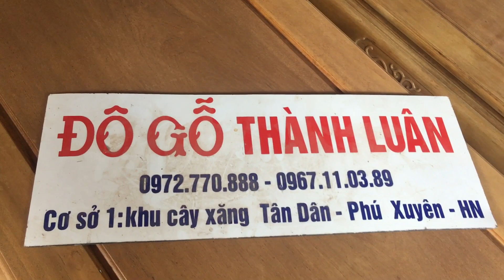Bộ bàn ghế minh quốc hồng trĩ gỗ gụ mật cột 10.19-11-2016 đồ gỗ thành luân